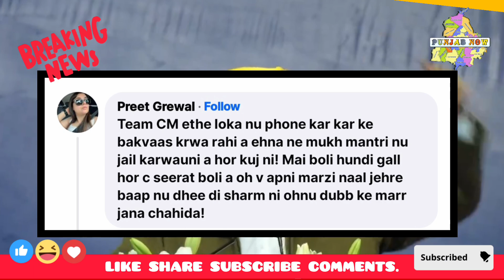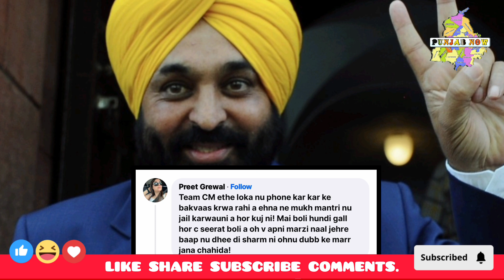Cm Bhagwant Mann first wife Inderpreet Kaur Reaction | Bhagwant Mann daughter seerat video